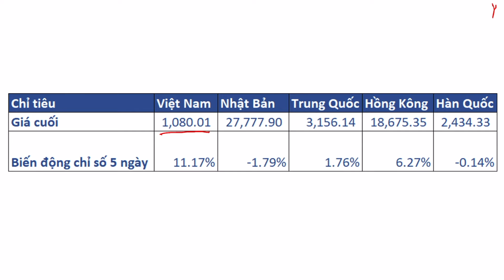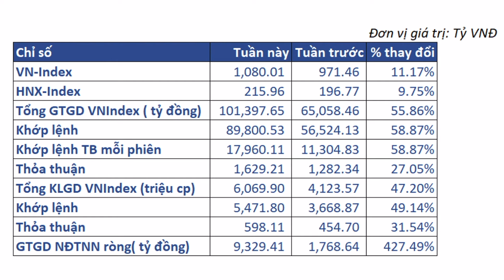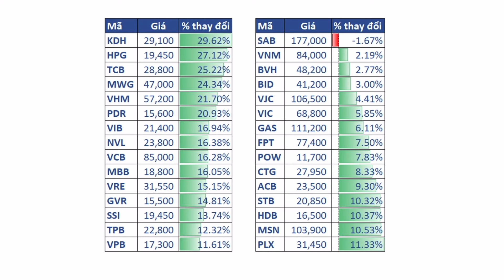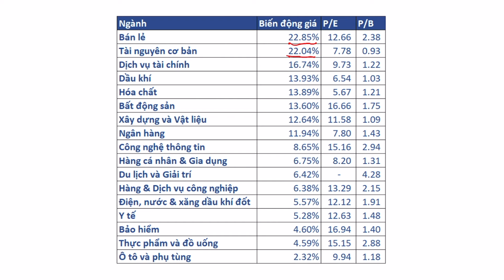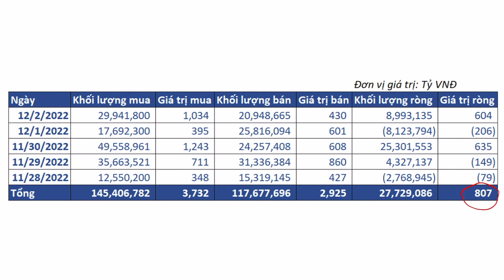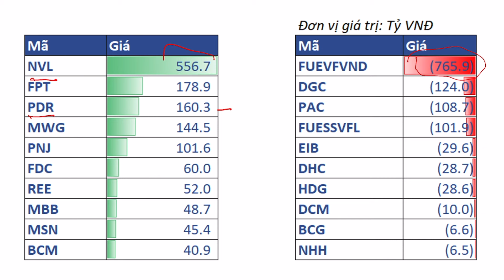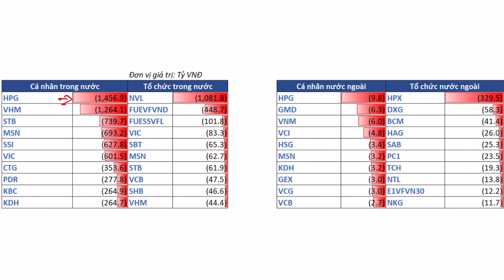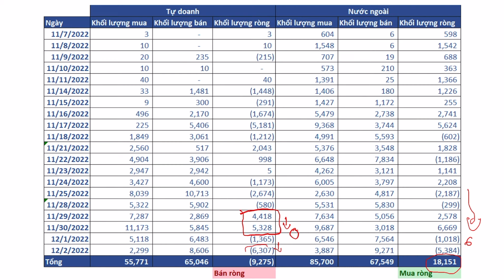Xuất hiện Ngày bùng nổ theo đà (FTD) - Động lực phục hồi của Vn-Index tới từ đâu?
Nếu như tuần trước, VN-Index bị đánh giá là "chỉ số diễn biến tồi tệ nhất thế giới", thì tuần này, chúng ta đã phục hồi mạnh mẽ. Thứ 6 (2/12), VN-Index tăng "khủng" với mức 44 điểm. Vậy động lực cho sự phục hồi này tới từ đâu và liệu nó có kéo dài?
Bên cạnh đó, tuần qua đã xuất hiện "ngày bùng nổ theo đà" (FTD - “Follow Through Day”) - khái niệm này có nghĩa là gì, dấu hiệu nào nhận biết phiên bùng nổ theo đà ?
Tất cả sẽ được chuyên gia của Pinetree phân tích trong chương trình Pinetalk - Tiêu điểm chứng khoán tuần.

00:00 Trailer
00:28 28/11 - 2/12: Tuần tăng điểm "phi mã" của VN-Index
01:40  Ngày bùng nổ theo đà (FTD - “Follow Through Day”) - khái niệm và dấu hiệu nào nhận biết
02:41 Hầu hết cổ phiếu tăng điểm tích cực trong tuần 28/11 - 2/12
03:52 Diễn biến các nhóm ngành tuần 28/11 - 2/12
04:43 Động lực phục hồi của Vn-Index
05:45 Tình hình tự doanh tuần 28/11 - 2/12
07:48 Thị trường phái sinh tuần 28/11 - 2/12
08:42 Thị trường chứng khoán Thế giới tuần 28/11 - 2/12